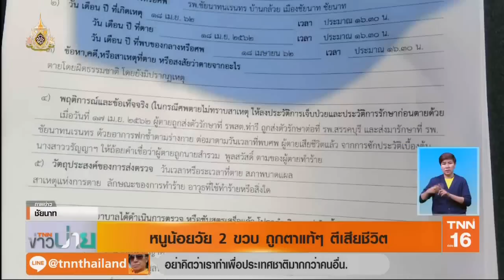สุดสลด! หนูน้อย 2 ขวบ ถูกตาแท้ๆ ตีจนเสียชีวิต | 19 เม.ย.62 | TNN ข่าวบ่าย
เจ้าหน้าที่มูลนิธิร่วมกตัญญู เข้ารับศพ ด.ญ.วัย 2 ขวบ เบื้องต้นสภาพร่างกายของเด็กมีรอยฟกช้ำทั่วทั้งตัว โดยแม่เด็กเชื่อว่าถูกตาแท้ๆ ทำร้ายร่างกายด้วยการตีจนเสียชีวิต